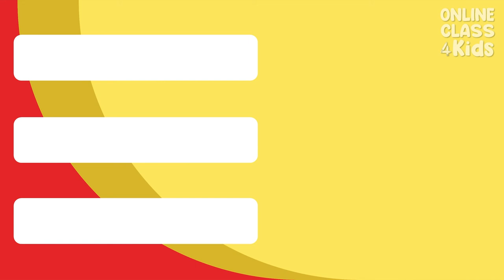Individual Sports | Single Games | Badminton | Tennis | Ping-Pong | Kids Vocabulary | Learn English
Jump! Run! Hit! Smash! While sports can be exhausting, there is no denying that they have many advantages, including boosting confidence. Let's get into these individual sports and start living healthier, more active lifestyles!

Here at OnlineClass4Kids, we are committed to produce educational videos for kids. The bite-sized lessons are presented through animation, graphics, and music to make English learning fun. Our content is entirely in English. The videos feature ESL games, songs, talking flashcards, nursery rhymes, vocabulary words, letters, numbers, fruits, vegetables, and other basics in English for kids.

00:00 Introduction
00:53 Tennis
00:56 Tennis Racket
01:09 Tennis Ball
01:19 Tennis Player
01:34 Tennis Court
01:41 Net
01:53 Badminton
02:01 Badminton Racket
02:08 Badminton Player
02:20 Shuttlecock
02:40 Table Tennis/Ping-Pong
02:43 Paddle
02:56 Ball
03:08 Ping-Pong Table
03:15 Players
03:29 Find the Pair